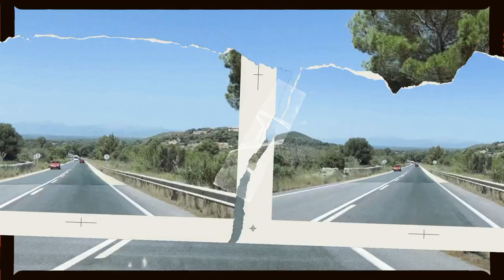Urlaubs VLOG Teil 2🌴🇪🇸 Mallorca Urlaub!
Ich hoffe euch gefällt das Video! Falls ja, lasst doch gerne ein Like und ein Abo da.
Kommentiert, was euch gefällt bzw. nicht so gefällt
Danke an Jeden!

➖SOCIAL MEDIA➖